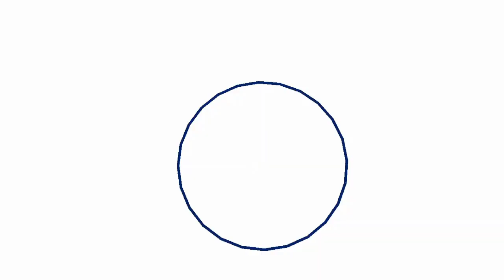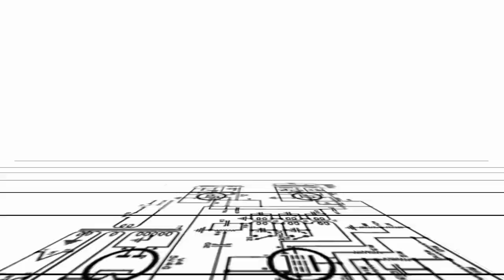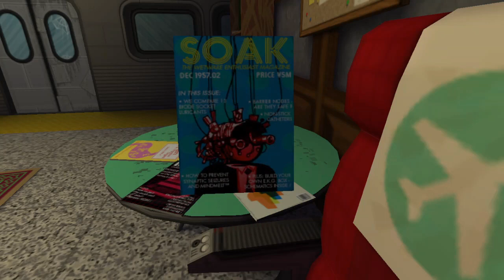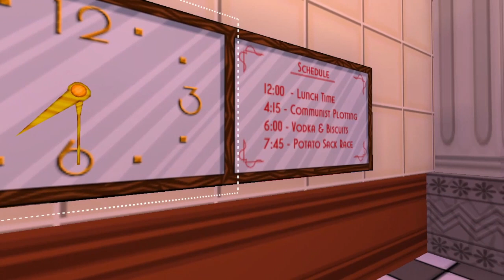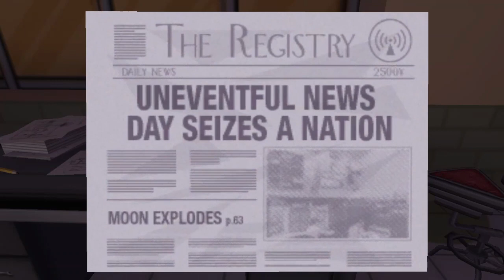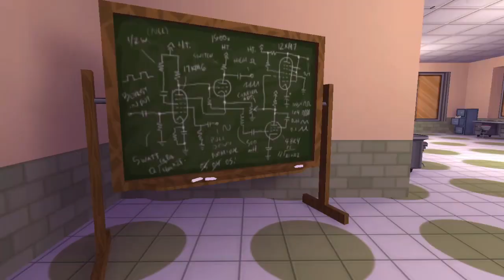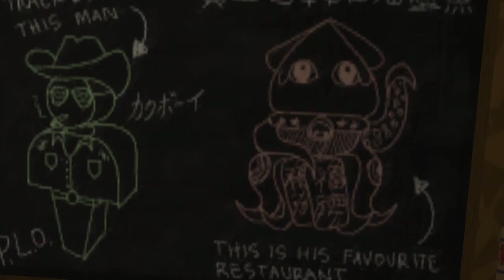Jazzpunk: Director's Cut Episode 1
Hello everyone! It is I, Sakamoto!

I really love this game, it's sooooo funny and such a great game in general. I hope you guys enjoy watching me play it for you! I'll be releasing it in 4 parts all week with a No-Commentary longplay released afterward.

Sorry the game audio is kinda low on these videos; I thought it was much higher during the pre-edit stage.

Aside from Steam, you can also get this game on Playstation 4.